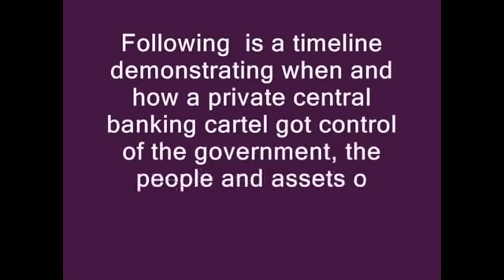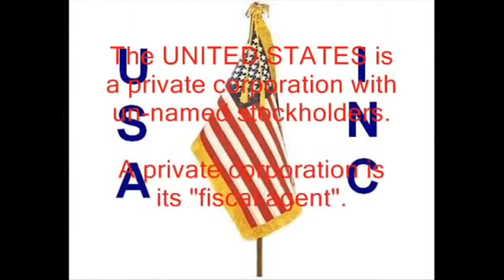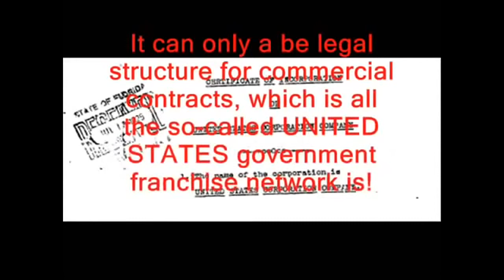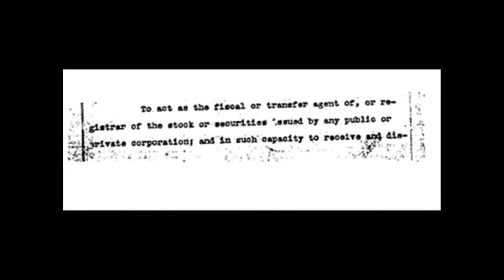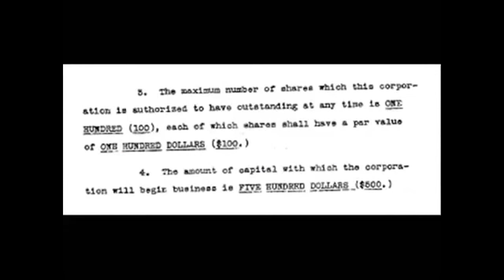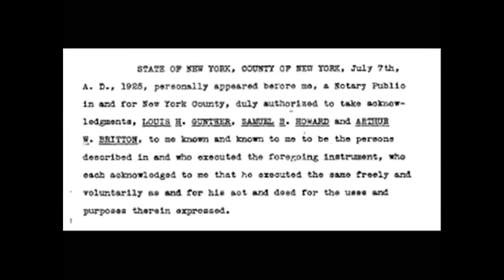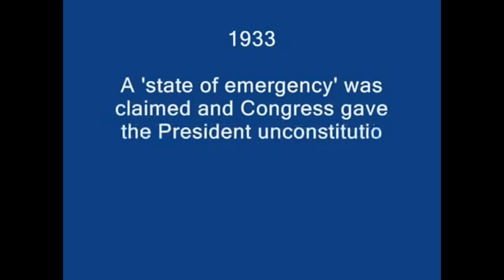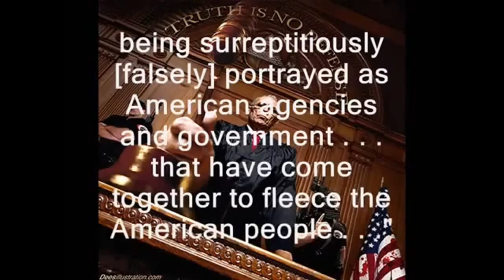How The Federal Reserve Took Over America